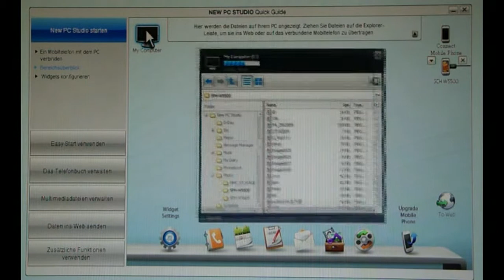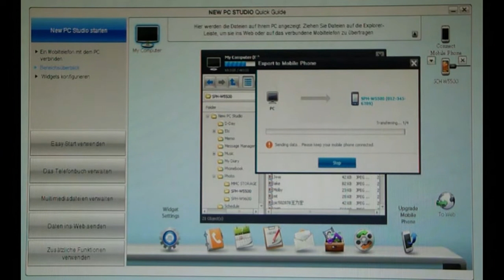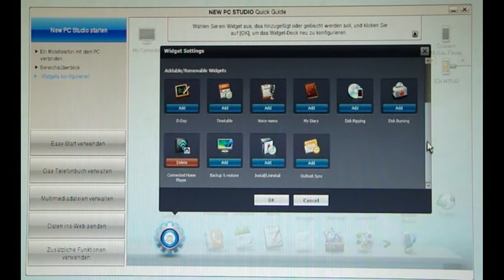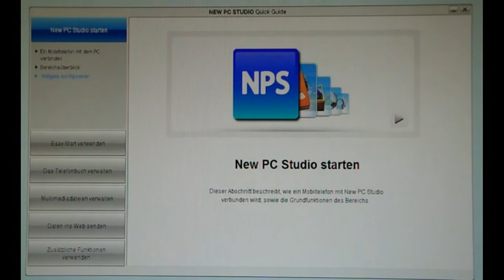Samsung Galaxy S 2 ,Pixon12 etc.The brand new Samsung PC Studio is here!